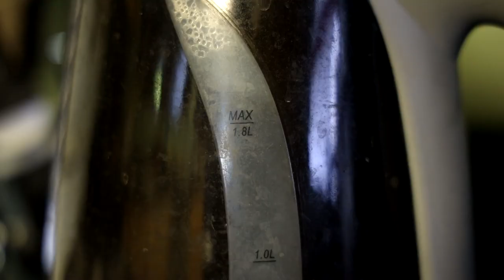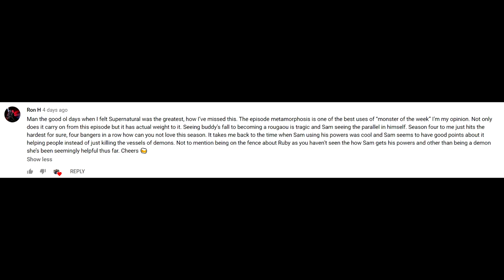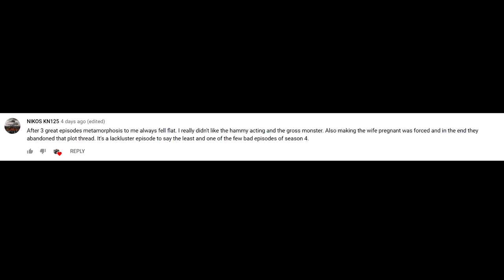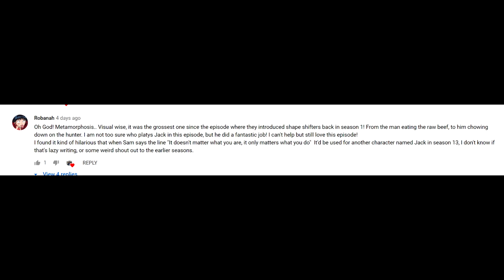Supernatural Metamorphosis Episode Review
How does that long pig taste anyways?